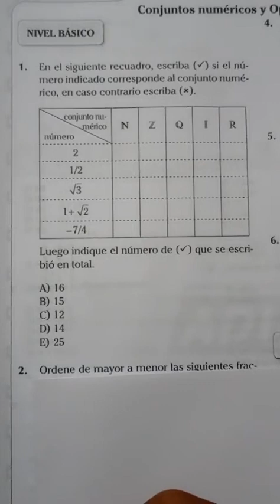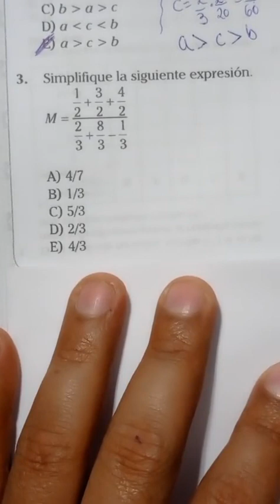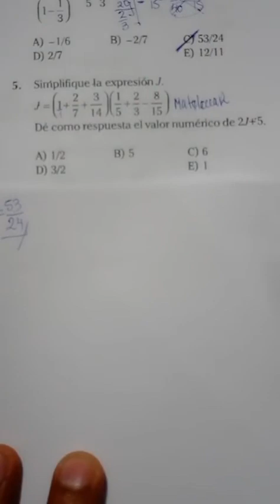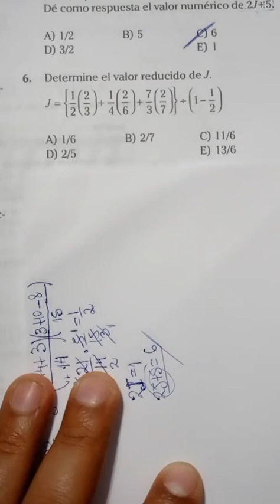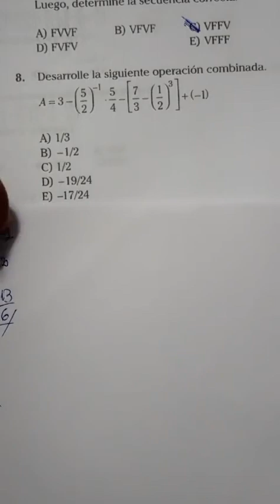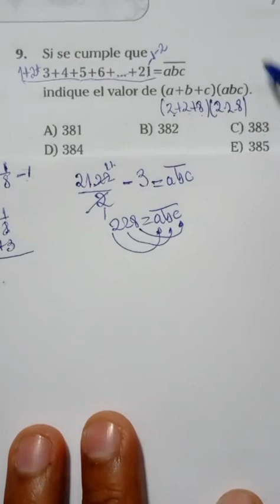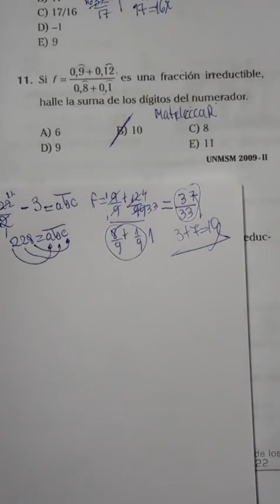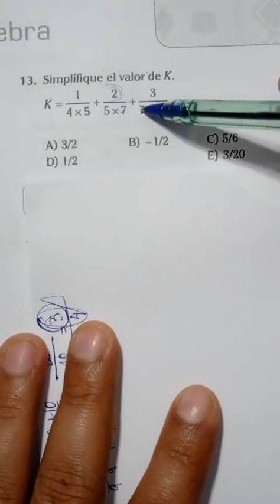Anual 2016 (ADUNI) - Álgebra (1° Parte) - San Marcos